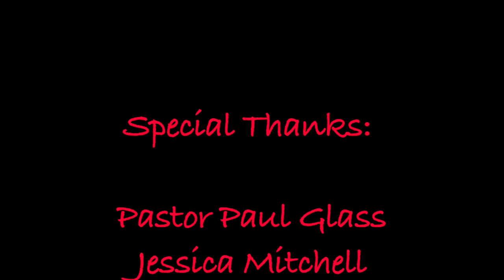Braves Rule! HD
New HD Version...
Pastor, Substitute Teacher, Guest Relations Rep. for the Atlanta Braves for 5 years; Began writing Educational and Christian raps in 2005; Wrote "Braves Rule" in october 2010 and won a talent contest at Braves employee party. I Am "White Chocolate Thunder!" Braves Rule!
*(Watch for more Raps and Rock -n- Roll)